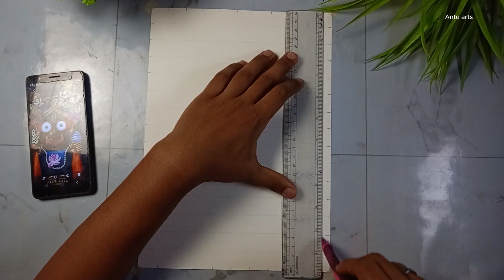Jagannath dev outlines drawing with grid method.. 🥰✍️ step by step💝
In this video I will teach you how to draw lord Jagannath Dev outline step by step with grid method 🙏

I am antu. I am 19 years old. In this video,i will teach you how to draw like a professional artist.🖤 Whether you're a beginner or an experienced artist looking to enhance your skills, this tutorial is perfect for you. 🙏art

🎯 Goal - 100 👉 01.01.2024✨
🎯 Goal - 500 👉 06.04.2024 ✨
🎯 Goal - 1000 👉 please  🥹